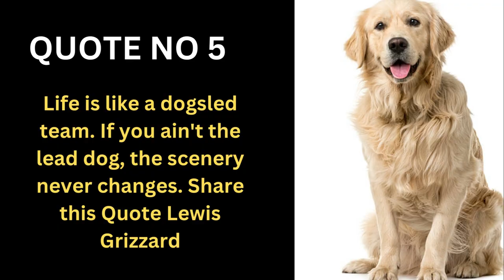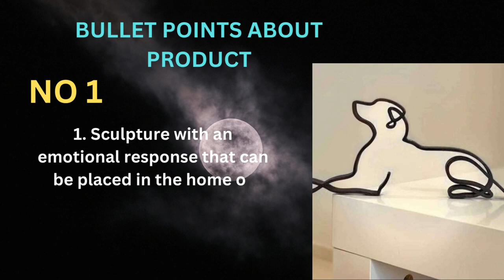Top 5 inspirational dog quotes of all times favourite, How to select metal dog sculptures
Cover topic:

1. How to know Top 5 Pet  (funny)   Quote.
2. How to Grow Pet quote channel.
3. Review About Pet (funny) Quote Related Product .
4. Bullet Points Related To Quote Product.
5. How To Grow Pet Quote Channel  With Pet Product .

dog art sculpture metal dog abstract,
dog sculptures,
dog artwork,
dog painters,
dog in art,
metal dog sculpture,
3d pet portrait,
dog head sculpture

metal dog sculpture,art,
metal dog sculpture,
metal animal sculptures,
how to make metal animal sculptures,
g metal art,
japanese metal art,
metal bird sculpture,
dog sculpture,
low poly metal sculpture
metal dog sculpture idea,
metal dog sculpture,
metal animal sculptures,
g metal art,
japanese metal art,
how to make a dog sculpture
dog art towel,
dog art kora,
dog art peanut butter,
dogs art fish hunting,
dog face art,
dog face art and craft,
dog fish art,
dog fur art,
dog walking art fox news,
dogs in space fanart,
dog grooming art,
dog girl art,
g-dog,
dog ka art how to,
dog house art,
dog man art hub,
dog hair art,
dog stack art hub,
dog line art illustrator,
dog is art,
i-dog,
dog ka art,
dog ki art,
dog ka art how to draw,
dog latte art,
dog line art,
dog lick art,
dog line art procreate,
dog art lunch,
dog mandala art,
dog making art,
dog man art,
dog pixel art minecraft,
dog making art with peanut butter,
dog nail art,
n dog,
the art of racing in the rain dog,
dog art photoshop,
dog pixel art,
dog paper art,
dog paw art,
dog pictures art,
dog pancake art,
dog pop art,
the art of racing in the rain dog poop scene,
q dog,
q dog graduation,
dog resin art,
dog string art,
dog sketch art,
dog stencil art,
dog art tutorial,
dog art tiktok,
dogs art tiksay fish hunting,
dogs art tiksay competition,
dogs art tiksay hunting,
dog tag art,
u dog,
dog art video,
dog vector art,
dog vexel art,
v pet dog,
v dog photo,
v' dog,
dog art with peanut butter,
dog artwork,
dog wall art,
dog word art,
z dog,
dog in heaven part 2,
a dog in the archives,
3d dog painting,
3 dog thursday,
3d dog art,
5 dog drawing,
6 dog drawing,
6 6 dog drawing

metal dog sculpture,art,,
metal dog sculpture,
metal animal sculptures,
g metal art,
japanese metal art,
metal bird sculpture,
dog sculpture,
dog art sculpture home decoration,
dog sculptures,
dog artwork,
dog in art,
art with dogs